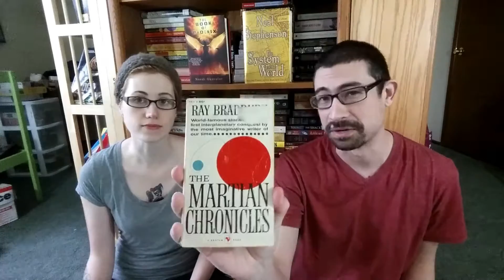Johnny Depp Book Tag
Questions:

  Glen{Nightmare on Elm Street}: What author’s book did you enjoy so much you read their entire work?
  The Mad Hatter: Have I gone mad? I’m afraid so. Name a delightfully insane character.
  Cry Baby: What book features a bad boy with a heart of gold?
  Sam {Benny & Joon}: What’s book helped you get through a hard time?
  Willy Wonka: A book retelling that didn’t quite meet your expectations.
  Edward Scissorhands: Misunderstood. Recommend a book you feel does not get the love it deserves.
  Ichabod Crane {Sleepy Hollow}: What is your favorite classic horror story?
  Gilbert Grape: A book where sadness and beauty play equal parts.
  Victor Van Dort {Corpse Bride}: A book you’d like to see made into an stop motion film.
  Sweeney Todd: A book with a concept you wouldn’t think would work, but it pulls it off.
  Ed Wood: A book that is terrible, but you enjoyed it anyway.
  Captain Jack Sparrow: THE GREATEST BOOK CHARACTER EVER. / or, a book featuring your favorite quotes. Share a few